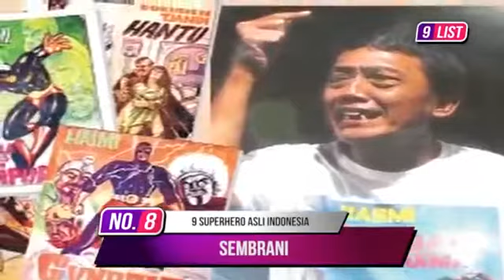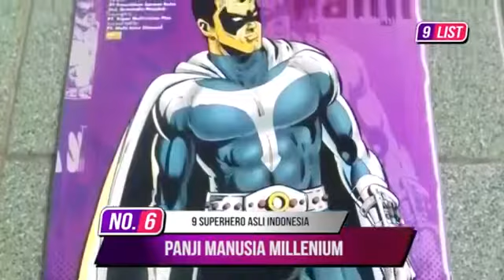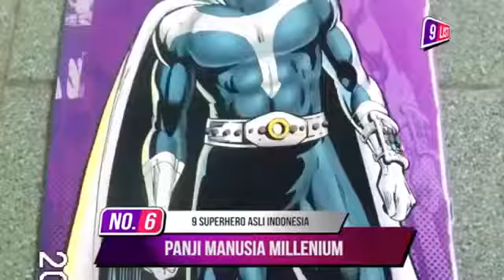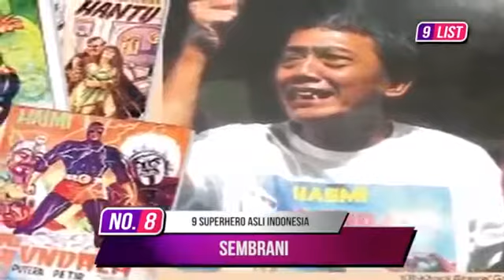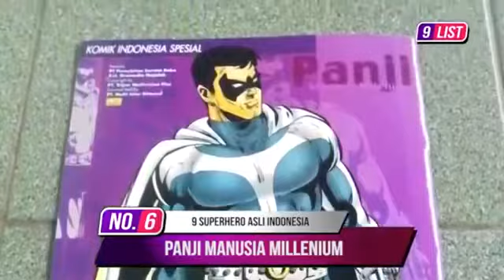9 SUPERHERO ASLI DARI INDONESIA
Berikut 10 Ilmu Ajian Paling Sakti Asli Indonesia yang Masih Digunakan Hingga Sekarang.

SUPERHERO NYATA Asli Aneh Tapi Nyata di Dunia !! wujud dunia hewan berbentuk hewan lucu di acara on the spot inilah video hewan menyajikan hewan .